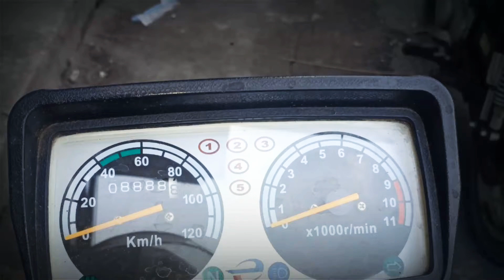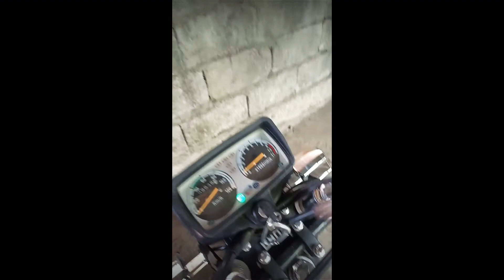euro 150 faito ignition coil and apido racing cdi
motor upgrade